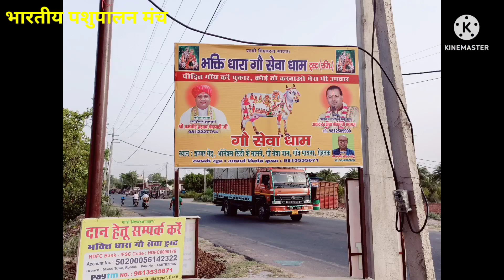गौ सेवा धाम मायना रोहतक में सेवा व नस्ल संवर्धन पर काम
gau mata sewa
haryana nasal best cow

👍Dairy Farm : Here You Will See Videos About Dairy Farming Which Include Cow Buffalo Bull Calf And Heifers.

👍Join Us For Latest Videos Of Murrah Buffaloes. Murrah Bulls. Show Quality Cow etc. We Would Provide You Good And Helpful Information About Animal And Agriculture .